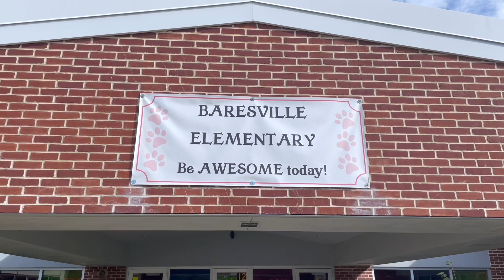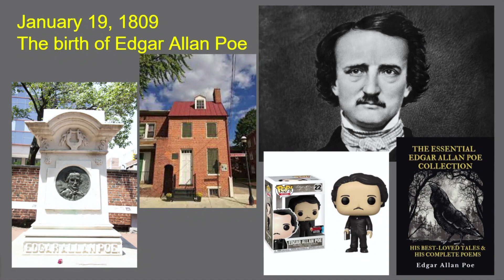Announcements 1 19 2023